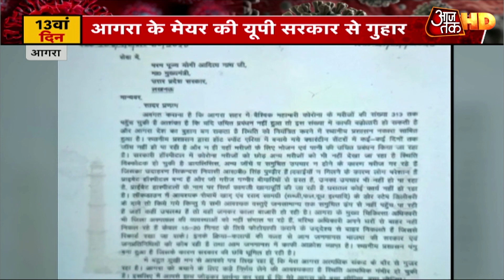कहीं Wuhan न बन जाए Agra, DM ने लगाई CM Yogi से गुहार, Akhilesh Yadav ने कसा तंज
मुख्यमंत्री योगी को 21 अप्रैल को पत्र लिखकर मेयर नवीन जैन ने अव्यवस्था का आरोप लगाया है. उन्होंने स्थिति को नियंत्रित करने में स्थानीय प्रशासन को नाकाम बताते हुए कहा है कि क्वारनटीन सेंटरों में कई-कई दिन तक मरीजों की जांच नहीं हो पा रही. क्वारनटीन सेंटरों पर भोजन-पानी का उचित प्रबंध भी नहीं है. मेयर ने तब यह भी कहा था कि उचित प्रबंधन नहीं हुआ तो आगरा भारत का वुहान बन सकता है.